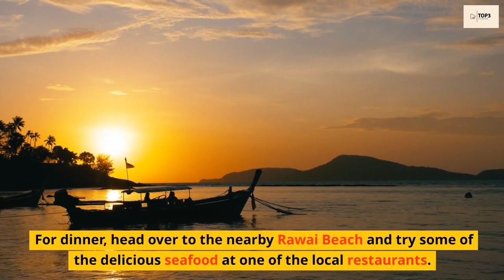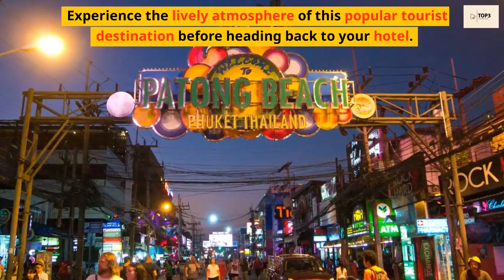Discover Phuket, Thailand 🇹🇭 charm: Ultimate 4-day travel guide